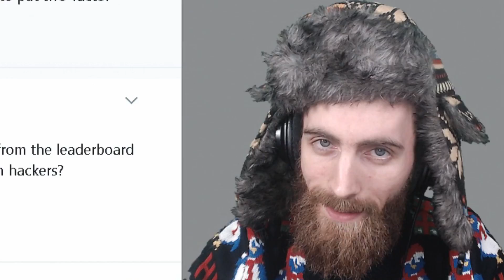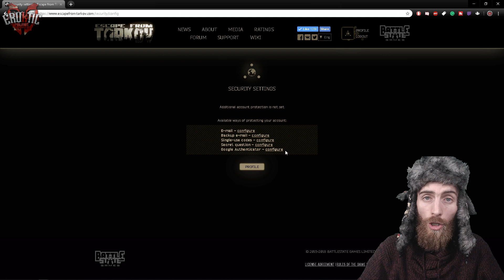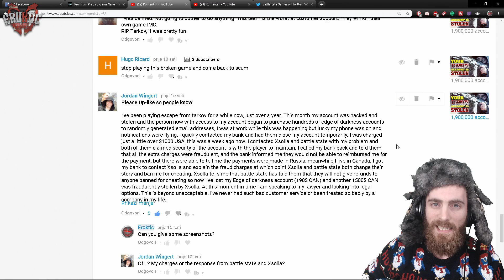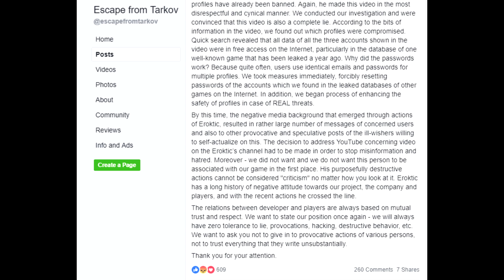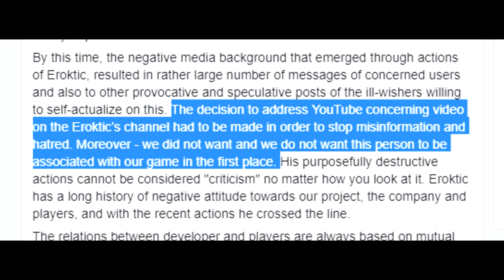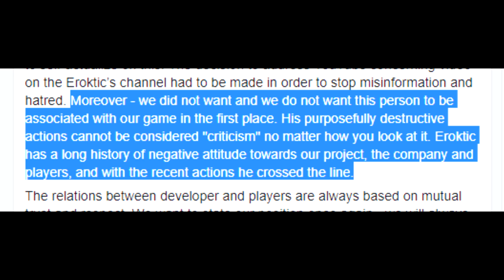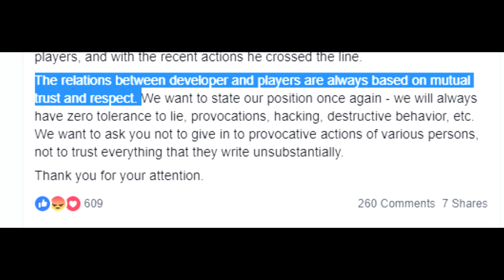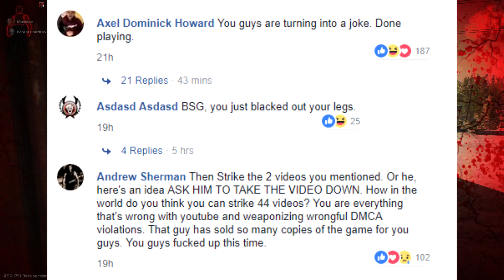Escape From Tarkov Devs NUKE 47 Videos with illegal DMCA! Eroktic vs Battlestate Games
Gotta have my say in this, if all devs acted like this YT Gaming would be dead

HybridPanda
Dimension 278
91 Western Road

Hi guys I see you at the bottom of my description. Every view every like every sub is massively appreciated, I have been through years of this channel being stagnant and it feels amazing to be doing well. I can't thank you enough for chilling with me and joining me on this adventure!